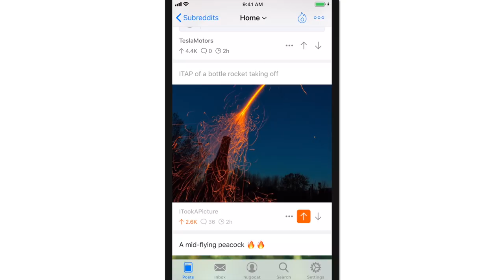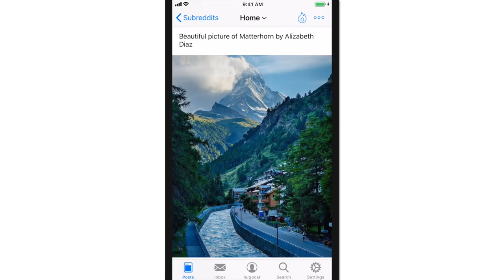Apollo Reddit App Trailer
Apollo is a brand new, beautiful, iOS Reddit client built with smooth navigation, customizable gestures, an incredible media viewer, a full Markdown editor, and so much more. Browsing Reddit has never been this amazing.